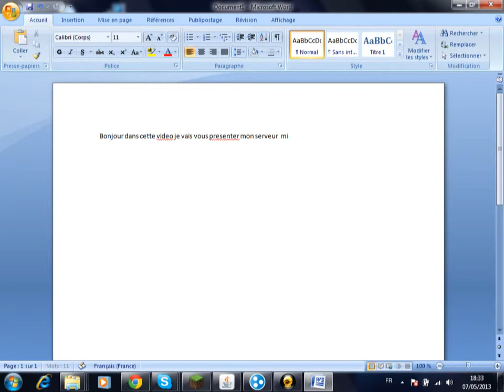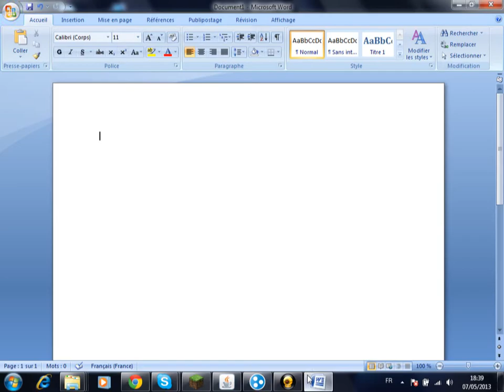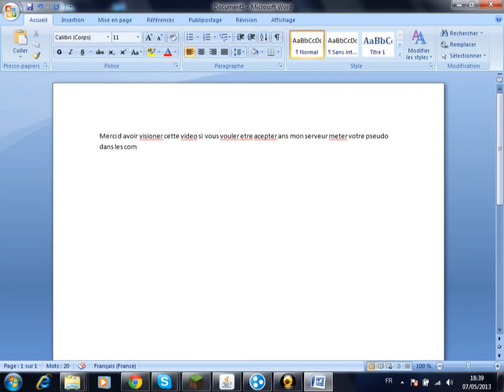video serveur minecraft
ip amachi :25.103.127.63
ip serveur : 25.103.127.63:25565